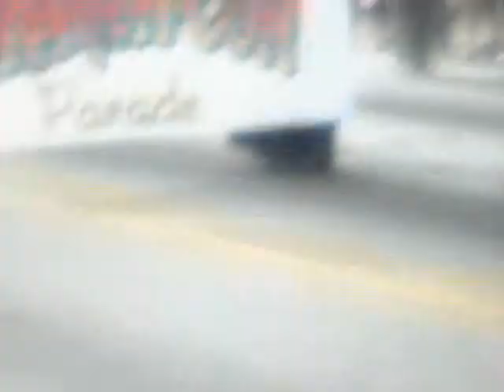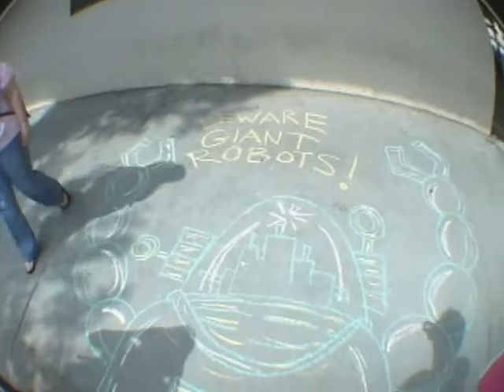2009 Dragon Con Highlights Gwo's trip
My recent trip to Atlanta for Dragoncon 2009. Highlights from a quick but fun trip.  The little singing clip section is by Rachel Luttrell (Teyla from Stargate Atlantis).  Anyway, enjoy :) If you see yourself, go ahead and make a comment and say hello. For a complete group of my photos from the trip, go to the